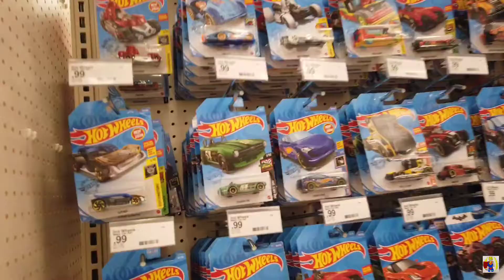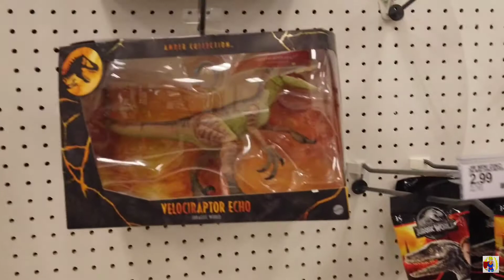MUTIPLE TARGET HUNTS IN SAN ANTONIO. TRANSFORMERS, BLACK SERIES, FUNKO POPS, AND MORE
Looking for new items at a few Targets.